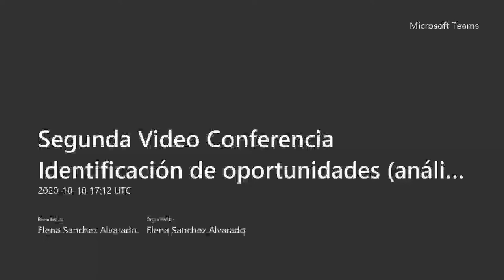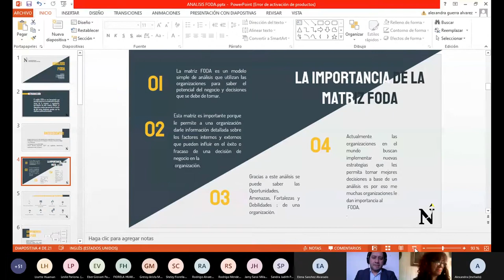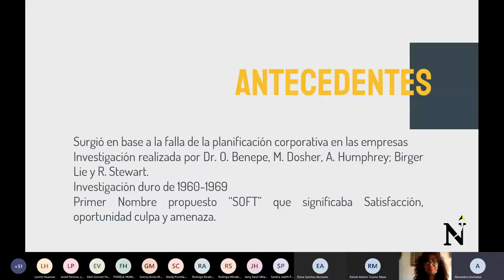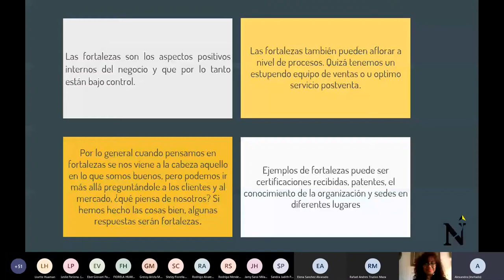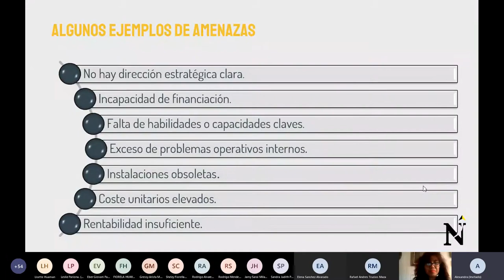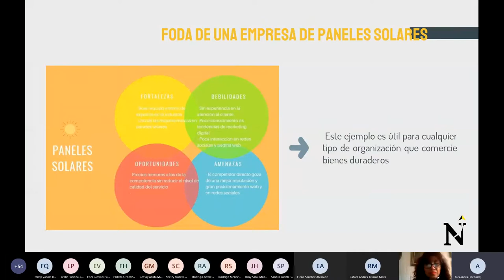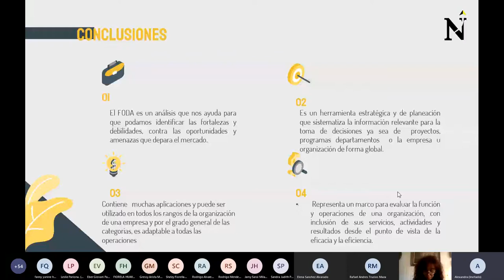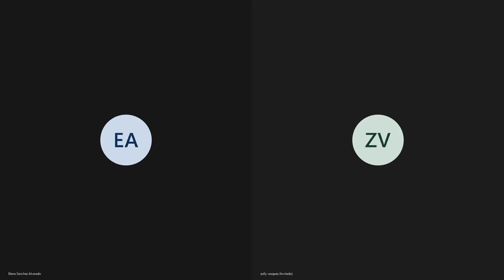PLANEAMIENTO ESTRATÉGICO: Identificación de oportunidades y análisis FODA México - Perú UVM UPN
Sesión espejo entre la Universidad Privada del Norte (Mg. Rafael Trucíos) y  Universidad Del Valle de México (Mtr Fabiola Soto)
PLANEAMIENTO ESTRATÉGICO: Identificación de oportunidades análisis FODA México - Perú (Fecha 1)